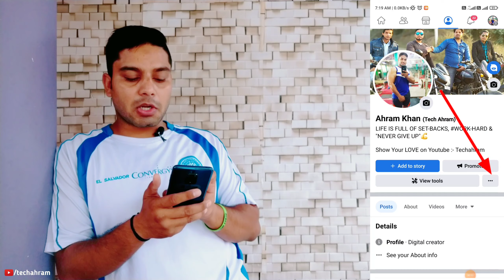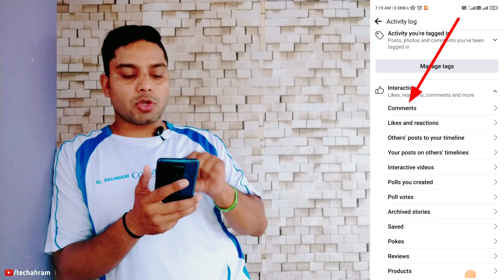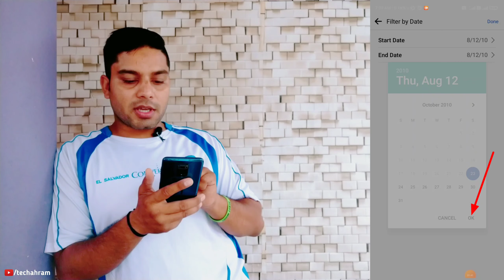How To See Liked Photos On Facebook | Facebook Par Like Kiye Hue Photo Kaise Dekhe | FB Like History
Hello Frnds Wlcm to our Channel Techahram 🙂
Dosto is Video mai maine aupko bataya hai k aup apne Facebook Account/Page Par LIKE Aur COMMENT ki Full HISTORY kaise Check kar sakte hain.?
I hope Aupko ye video Pasand aayegi. 👍

लाइक फोटो कैसे देखें फेसबुक का
लाइक फोटो कैसे देखते हैं फेसबुक में
फेसबुक पर लाइक फोटो का हिस्ट्री कैसे देखे
फेसबुक पर लाइक फोटो का हिस्ट्री कैसे देखते हैं
फेसबुक पर लाइक फोटो का हिस्ट्री कैसे देखा जाता है
फेसबुक पर लाइक फोटो का हिस्ट्री देखना सीखिए
फेसबुक पर लाइक फोटो कैसे देखें
फेसबुक पर लाइक फोटो कैसे देखते हैं
फेसबुक पर लाइक फोटो कैसे देखा जाता है
फेसबुक पर लाइक फोटो देखना सीखिए
फेसबुक पर आपने आज तक जितना भी फोटो लाइक किया है कैसे देखें
फेसबुक पर आपने आज तक जितना भी फोटो लाइक किया है कैसे देखा जाता है
फेसबुक पर आपने कौन-कौन सी फोटो लाइक किया है कैसे देखें
फेसबुक पर आपने कौन-कौन सी फोटो लाइक किया है कैसे देखा जाता है
फेसबुक पर कब और कौन सी फोटो लाइक किए है कैसे देखें
फेसबुक पर कब और कौन सी फोटो लाइक किए हैं कैसे देखते हैं
फेसबुक पर सारे लाइक किए हुए फोटो कैसे देखें
फेसबुक पर सारे लाइक किए हुए फोटो कैसे देखा जाता है
फेसबुक में सारे लाइक किए हुए फोटो एक साथ कैसे देखें
फेसबुक पर लाइक फोटो का हिस्ट्री देखने का सबसे आसान तरीका
फेसबुक में लाइक फोटो का हिस्ट्री देखने का बहुत ही आसान तरीका
फेसबुक पर कब और कौन सी फोटो लाइक किए हैं देखने का सबसे आसान तरीका
फेसबुक पर लाइक फोटो देखने का बहुत ही आसान तरीका
फेसबुक पर लाइक फोटो का हिस्ट्री कैसे देखे 2023
फेसबुक पर लाइक फोटो का हिस्ट्री कैसे देखा जाता है 2023
फेसबुक में आपने किस डेट को कौन सी फोटो लाइक किया है कैसे देखें
फेसबुक में आपने किस डेट को कौन सी फोटो लाइक किया है कैसे देखा जाता है